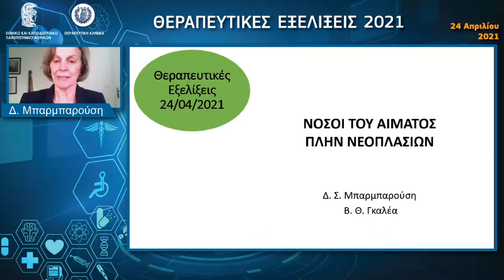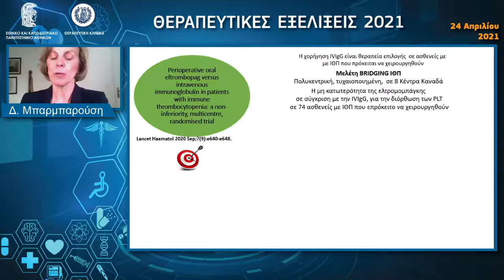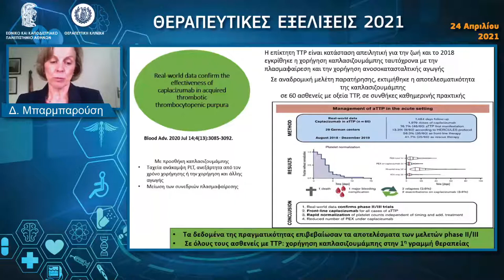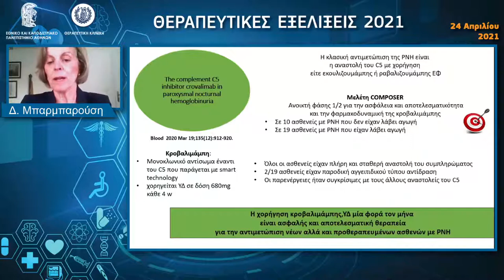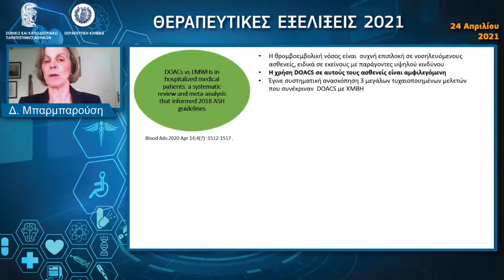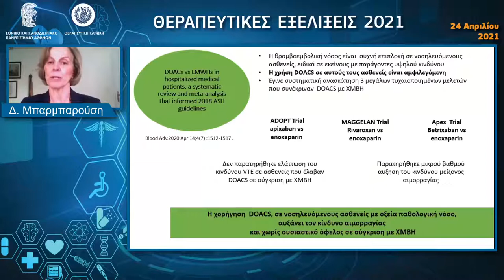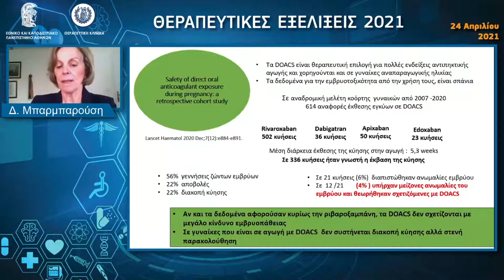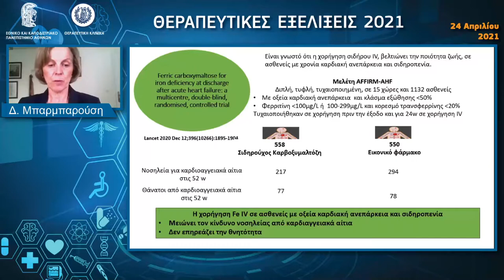Καλοήθη αιματολογικά νοσήματα - Δ. Μπαρμπαρούση